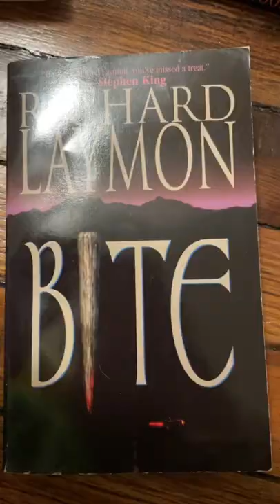My Top 5 Favorite Richard Laymon Books